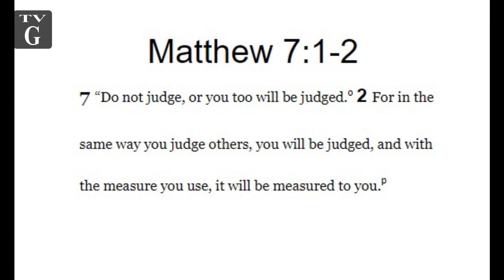Mimico Baptist Church Children's Lesson: August 9, 2020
Jemma and Jemma share this story on Matthew 7:1-2.